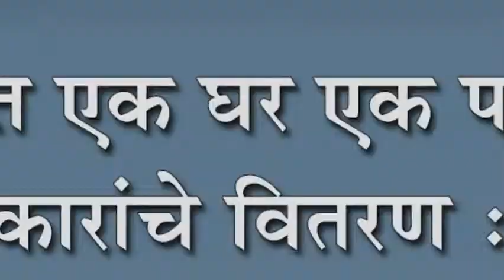नणदीत एक घर एक पदवीधर पुरस्कारांचे वितरण : ३५ विद्यार्थ्याना पुरस्काराने सन्मानित